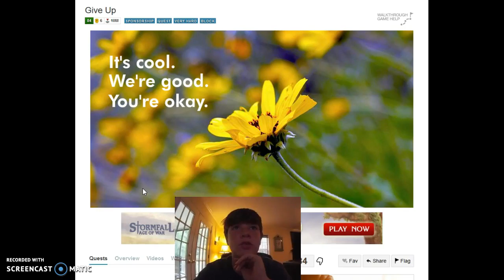!GIVE UP! PART 2